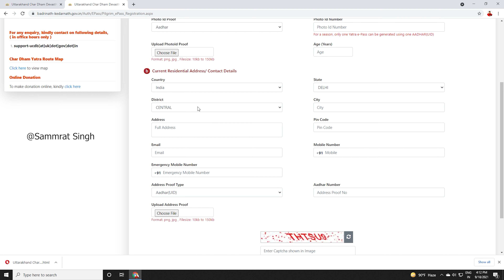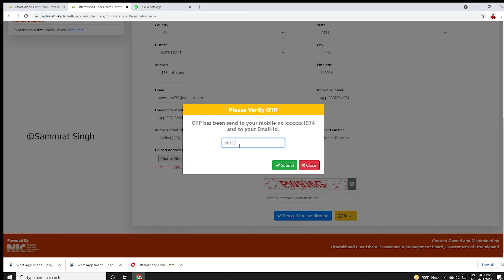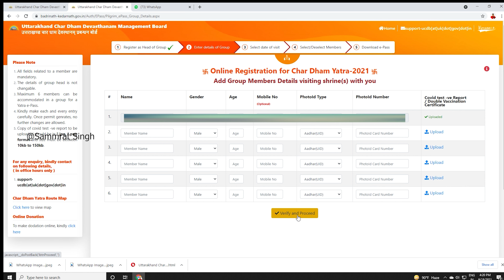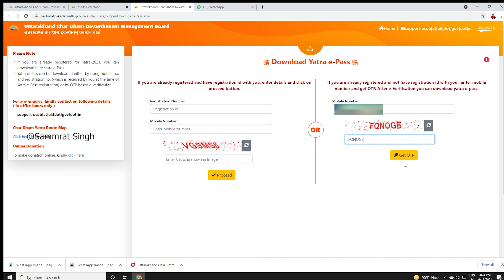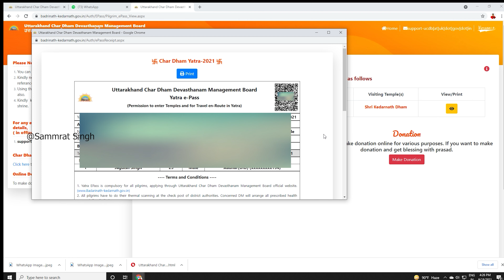How To Make E - Pass For Kedarnath Mandir And Chardham Yatra 2021 | Sammrat Singh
Our UPI ID - jagdish.singh@kotak

About This Video:

Es video me hum e pass or smartcity pass kaise bnate hai wo bnana sikhenge jisse ki aapki char dham yatra or uttrakhand me entry ho sake.

1. केदारनाथ मंदिर आने का सबसे आसान तरीका | यात्रा की सम्पूर्ण जानकारी 2021 | A To Z Information

About Me

Hello Ji. kaise ho aap log? I hope aapne pahchan liya hoga agr mere vlogs dekhte ho or agr nhi pahchna ? to chalo me bta deta hu. I'm Sammrat Singh. I travel and create stories for you in the form of Video.

Video Series You May Like:

Tirthan Valley Himachal Pradesh 2021 :

PLWilFhQN2BVaU0mGxCIChX-NzXHdUi8EW

Mahakumbh Mela Haridwar 2021

Delhi To Lensdown Hill Station 2021

Delhi To Auli 2021

Delhi Red Fort 2020

Rishikesh River Rafting 2020

Delhi To Kedarnath 2020

Gears I used for making this video and other Vidoe

Action Camera :

Helmet:

Studds Thermoplastic Chrome Eco Full Face Helmet (Black, L, 580 mm).

Elbow & Knee Guard:

Hand Gloves:

Your Query-
dehradun smart city portal registration
dehradun smart city portal
dehradun smart city portal registration e pass
how to apply for e pass uttarakhand
e pass for uttarakhand
epass for uttarakhand
uttarakhand pass
dehradun smart city portal registration form
apply online lockdown e pass in uttarakhand
how to apply e pass for uttarakhand coming
e pass for delhi to uttarakhand
uttarakhand e pass,lockdown e pass
epass uttarakhand
kedarnath online registration kaise kare
kedarnath online registration kaise kare 2021
char dham yatra online registration 2021
chardham yatra 2021
other state chardham yatra
guideline for chardham yatra 2021
registration for chardham yatra 2021
kedarnath
how to register for kedarnath yatra 2021
kedarnath jane ke liye registration
kedarnath yatra 2021
kedarnath epass 2021
kedarnath e pass 2021